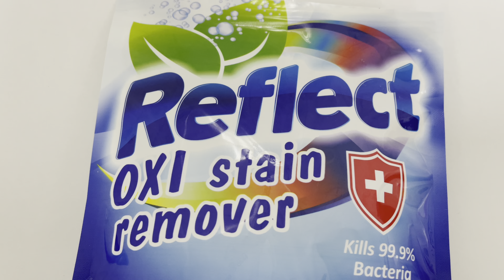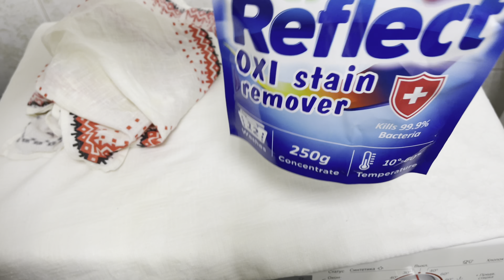БЕЛЫЕ СКАТЕРТИ С ЗАСТАРЕЛЯМИ ПЯТНАМИ ОТСТИРАТЬ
РЕЦЕПТ :
кусок мыла
1 ст л с верхом кальцинированной соды
100 мл перекиси водорода 3%
100 мл нашатырного спирта 10%